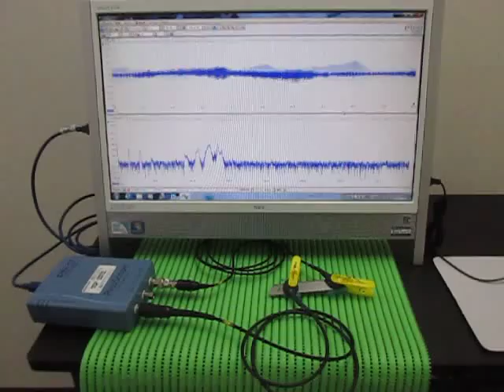超音波プローブの超音波発振制御による非線形伝搬制御技術